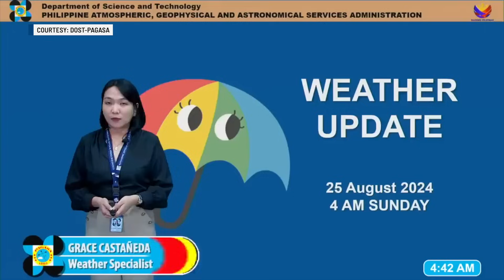Rain expected across PH on Sunday as habagat affects western regions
Most parts of the country are expected to experience rain on Sunday due to the southwest monsoon, locally known as habagat, according to the Philippine Atmospheric, Geophysical and Astronomical Services Administration (Pagasa). | 🎥 : DOST-Pagasa